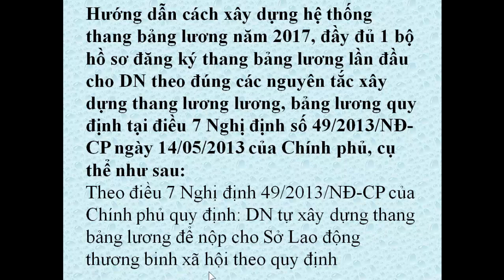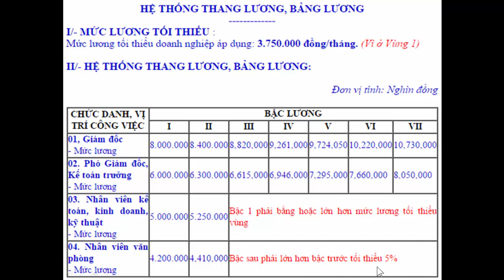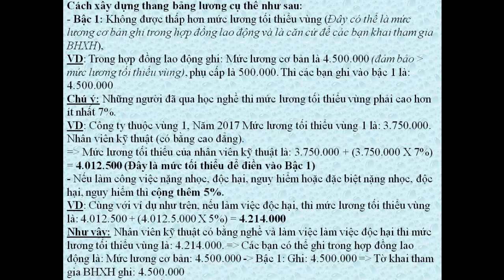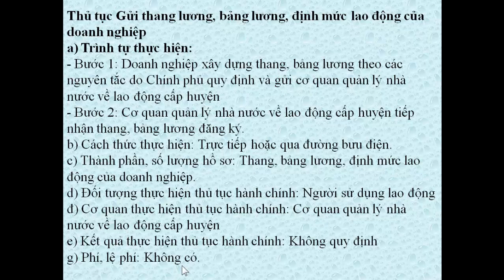Cách xây dựng thang bảng lương năm 2017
Trường hợp cty tính thuế GTGT pp TT bị trả hàng bằng hđ GTGT và ngược lại